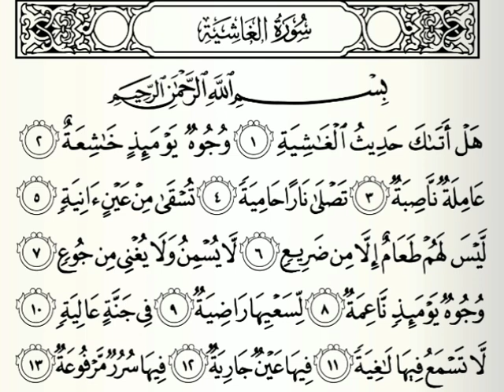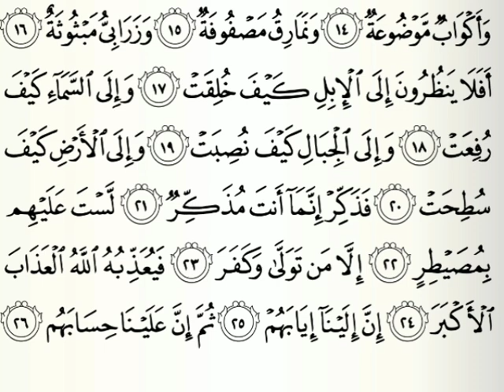Surah Al Ghashiyah For Peace and mental Health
dua for sukoon,
dua for sukoon and happiness,
dua for sukoon of heart,
dua for sukoon e qalb,
dua for sukoon in home,
dua for sabr aur sukoon,
dua for ghar ka sukoon,
dua for qalbi sukoon,
dua for dil ka sukoon,
dua for dili sukoon,
dua for sukoon in life,
best dua for sukoon,
dua e sukoon,
dua sukoon ki,
dua sukoon ke liye,
dua stress relief,
dil ko sukoon dua,
dua of sukoon,
dua stress,
quran ayat for sukoon,
sukoon dua,
dua for zehni sukoon